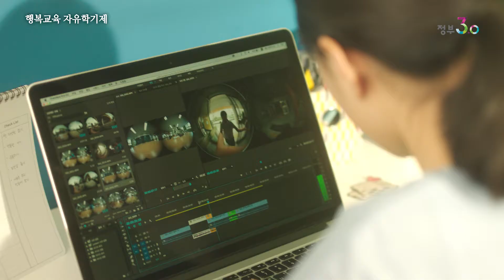자유학기제공익광고_가정편